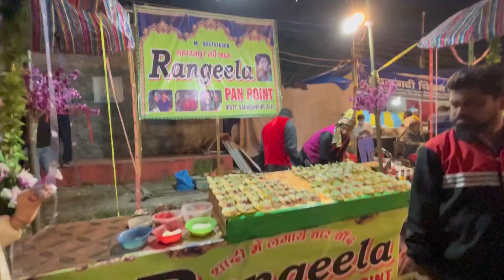Virasat Jate Hue Police Ne Pakad Liya😰